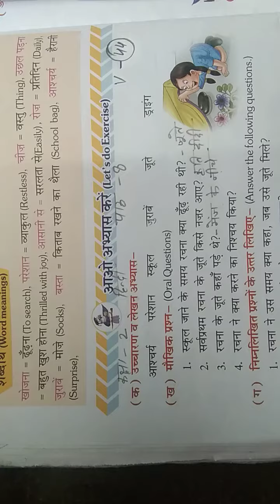class-2 hindi chapter-8 v-44